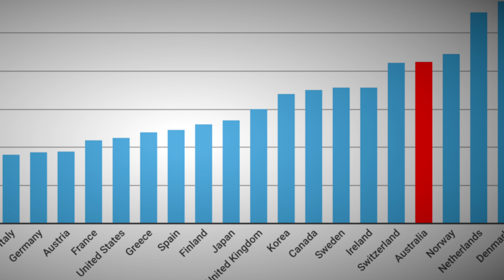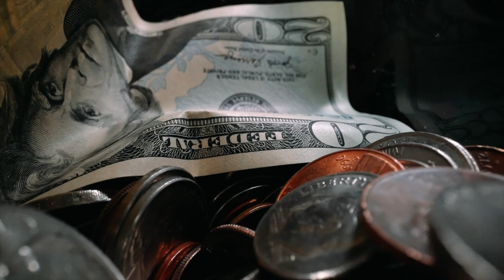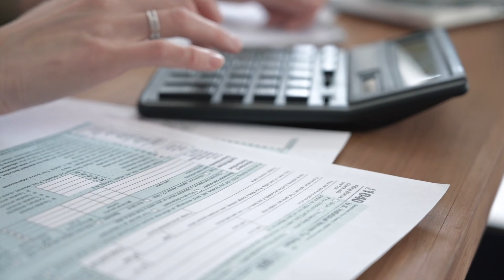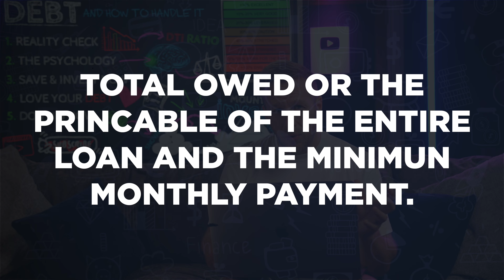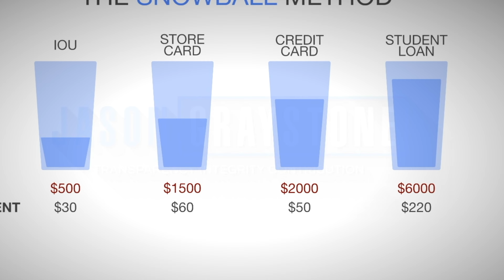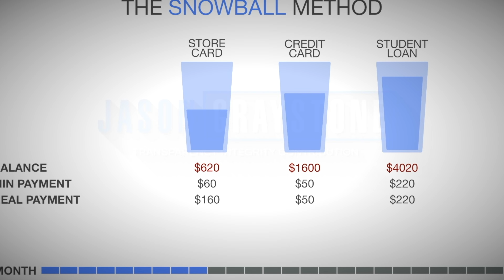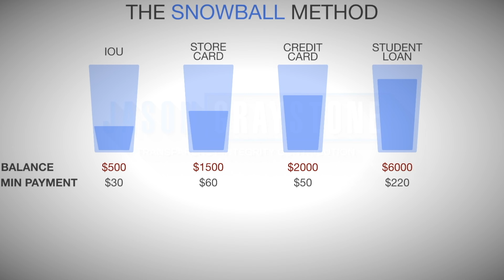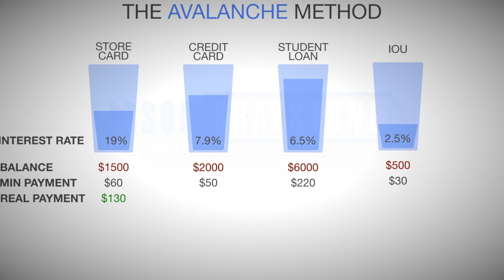How To Get Out of DEBT in Your 30s and 40s - MUST WATCH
In this video, I explain everything you need to know about handling debt wisely including how to get out of bad debt fast.
This is an important lesson for everyone who has bad debt in their 30's or 40's.

It's really important to clear debt right now as we enter a tight financial climate.

These strategies will have you clearing down your debt and feeling more accessible and free than ever before.

Timestamps:

00:00 Intro
00:30 - Reality Check
01:21 - The Psychology of Debt
01:46 - How To Pay Yourself First
02:34 - Love Your Debt
03:30 - The 2 Methods of Clearing Debt
04:13 - The Snowball Method
07:42 - The Avalanche Method
09:44 - Do this NOW
10:03 - Watch this video on how to become a millionaire

❤️ WHAT CLIENTS SAY...

By accessing this information you are acknowledging your understanding and consent to the foregoing and shall not hold JG liable.